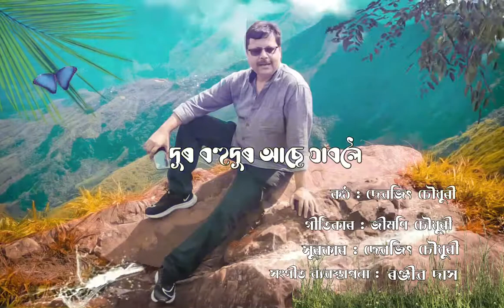DOOR BOHUDOOR ASE JABOLOI BY DEBAJIT CHOUDHURY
LYRICS : JIMONI CHOUDHURY
MUSIC ARRANGER : RANJIB DAS
TUNE : DEBAJIT CHOUDHURY